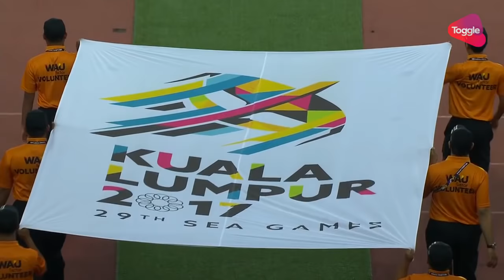Football ⚽ Men's Semi-Final: Malaysia 🇲🇾 vs 🇮🇩 Indonesia | 29th SEA Games 2017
Malaysia 🇲🇾 vs 🇮🇩 Indonesia Men's Semi-Final at the football competition of 29th SEA Games 2017

★ Time: 9:00 am (Singapore time) (delayed telecast)

★ Starting Lineups:

Malaysia 🇲🇾
1 GK Muhammad Haziq Bin Nadzli
2 DF Matthew Thomas Davies
6 FW Muhamad Safawi Bin Rasid
8 MF Muhamad Nor Azam Bin Abdul Azih
9 DF Adam Nor Bin Azlin
10 FW Kumaahran A/L Sathasivam
12 FW Thanabalan A/L Nadarajah
14 MF Mohamed Syamer Bin Kutty Abba
15 DF Muhammad Syazwan Bin Andik Mohd Ishak
17 DF Muhammad Irfan Bin Zakaria

Indonesia 🇮🇩
1 GK Satria Tama Hardiyanto
2 DF Putu Gede Juni Antara
3 DF Andy Setyo Nugroho
10 FW Ezra Harm Ruud Walian
13 MF Febri Hariyadi
15 DF Ricky Fajrin Saputra
21 MF Hanif Abdurrauf Sjahbandi
22 MF Yabes Roni Malaifani
28 DF Muhammad Rezaldi Hehanusa
29 MF Septian David Maulana